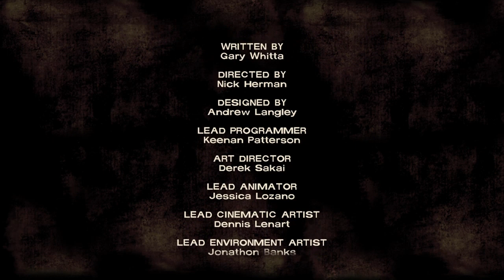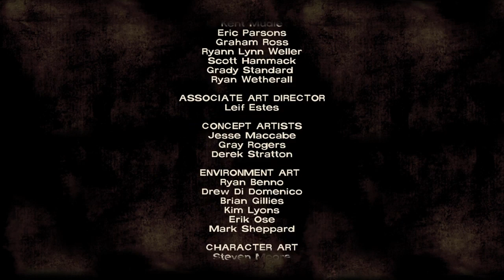TellTales The Walking Dead Season 1 Episode 4